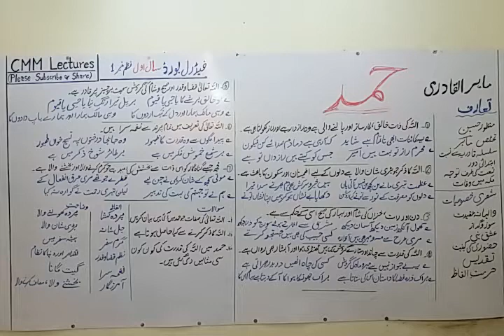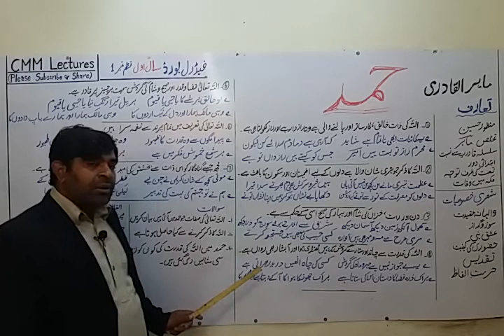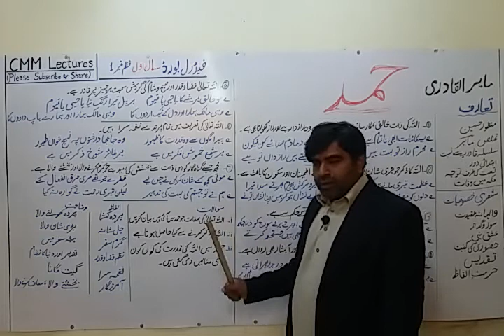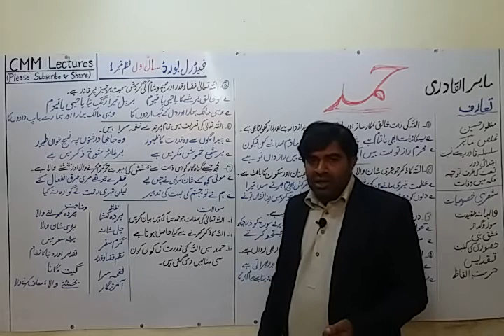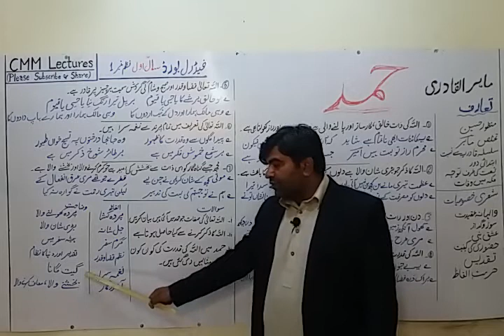First Year Urdu Federal - Nazm 1- Hamd ( حمد)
A video lecture for Intermediate First year (Federal Board) students on Nazm No 1 " Hamad "
by Prof. Moin ud Din Azad on CMM Lectures.